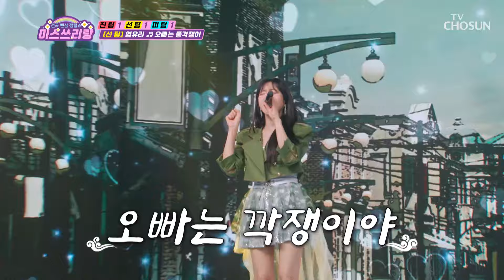‘오빠는 풍각쟁이’♬ 유리는 애교만점 귀염둥이💗 TV CHOSUN 240808 방송 | [미스쓰리랑] 15회 | TV조선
고전미 뿜뿜 어떤 컨셉도 찰떡으로 소화하는 인간 타임머신 유리